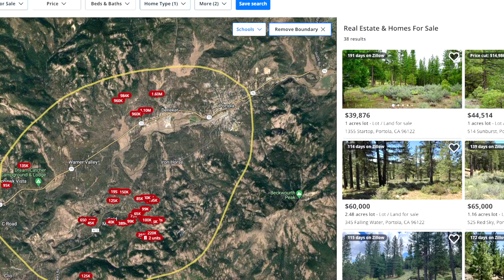Pre-Listing Showcase 1.98 Acres | Portola California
This property is flat and buildable with direct access to the highway but enough trees to provide privacy for your home among the natural beauty of Plumas County. Just about an hour from Lake Tahoe and Reno and endless other adventures don't miss this property. Seller financing is available too!